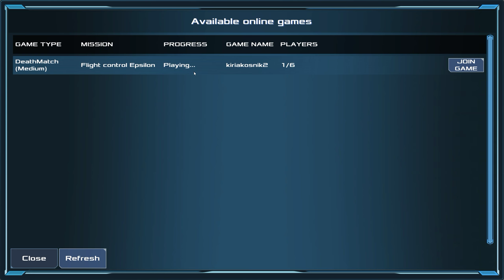Dead Effect 2 + Demo Part 2 + MP on Flight Control Epsilon + with Nigerian Prince, kiriakosnik2